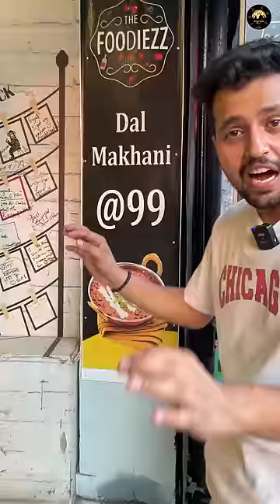Unlimited thali in Rs 99/- only 🔥(जितना मर्ज़ी उतना खाओ) 😱